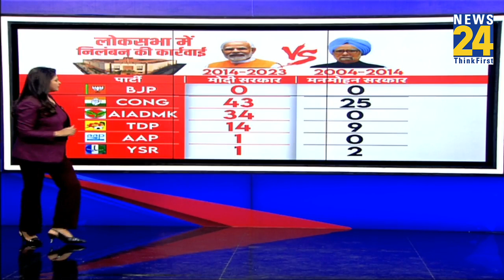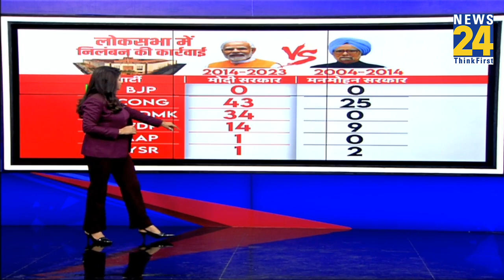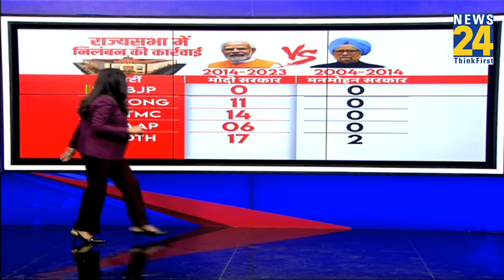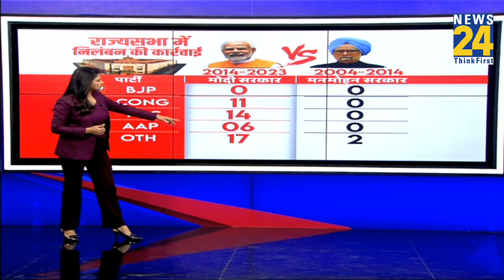Prime Time : लोकसभा में हंगामा...संसद में हाई वोल्टेज ड्रामा...141 सांसदों का निलंबन | Asha Jha